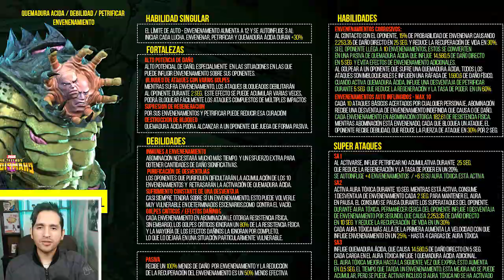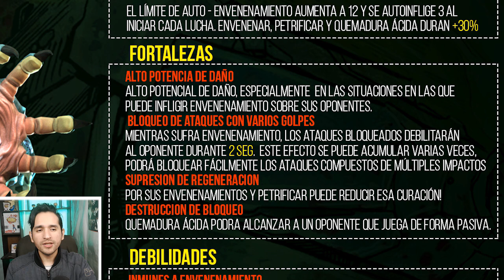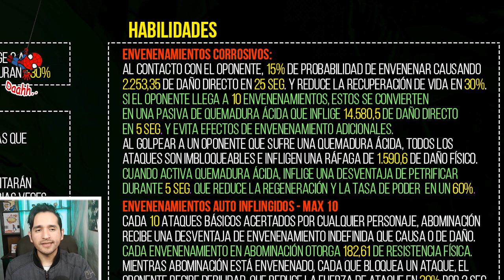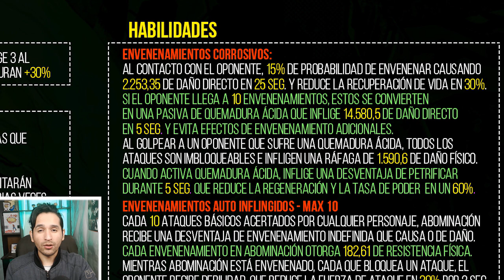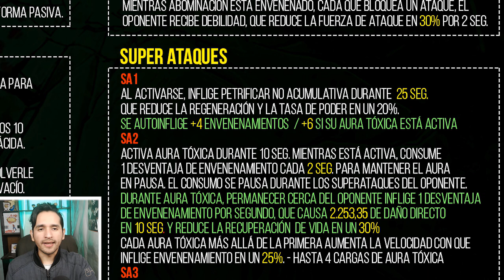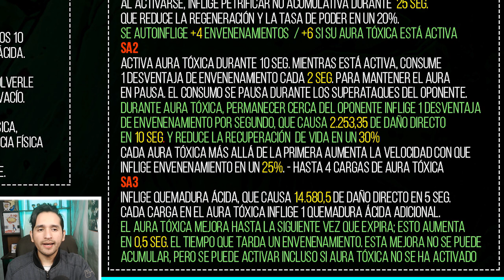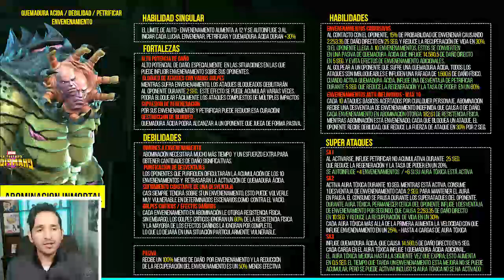HULK Y ABOMINACION INMORTAL -2 PERSONAJES NOVIEMBRE MARVEL BATALLA MCOC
🎮 Código Fortnite: CESGAME
🚩 Nuevo en el canal? Activa la 🔔